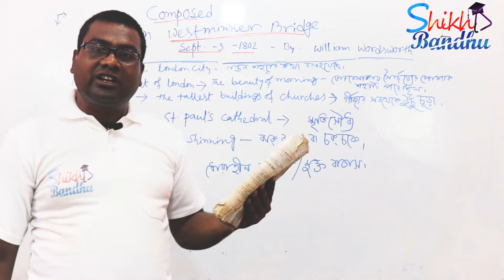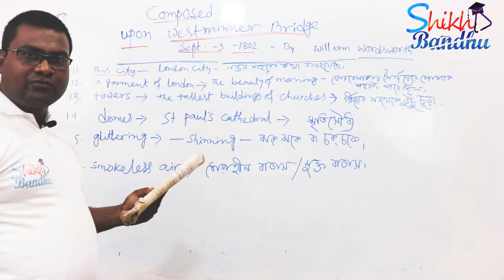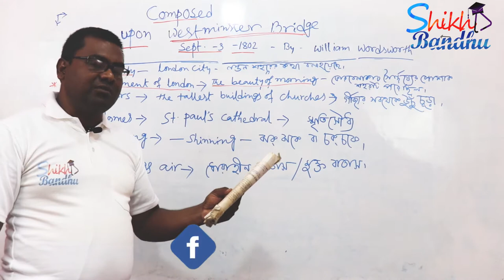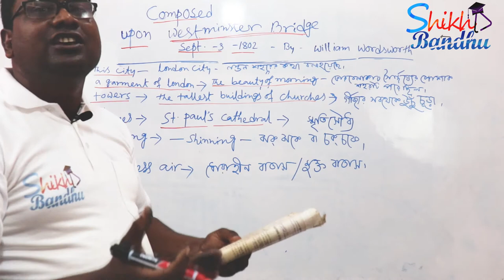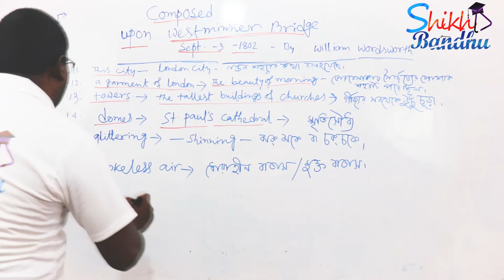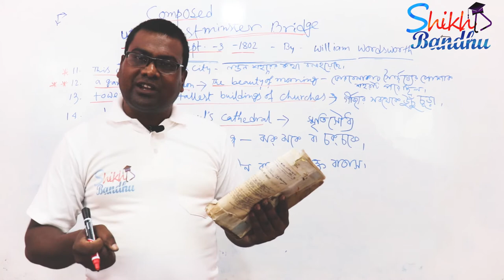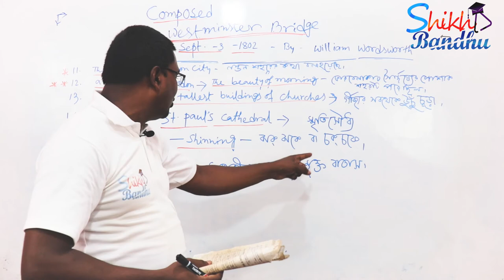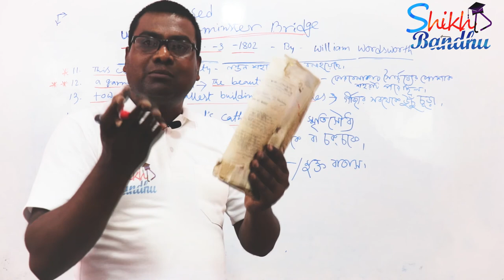Upon Westminster Bridge বঙ্গানুবাদ || Class 11 Upon Westminster Bridge bengali translation | Part-3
Upon Westminster Bridge  বঙ্গানুবাদ|| west bengal class 11 English poem Upon Westminster Bridge by William Wordsworth bengali translation

Your queries -
1. upon Westminster Bridge by William Wordsworth translation and explanation
2.WBCHSE Hs english syllabys
3. Hs suggestion

4.HS english suggestion